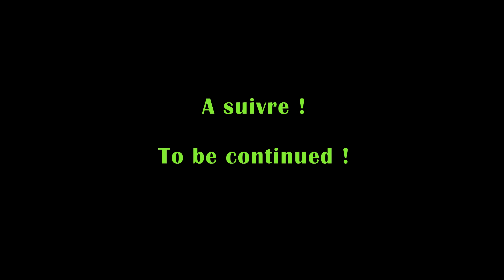Daily Observation 63 - Ballade à la Roche,genou et la main avec des étincelles -TheCrazyHornet-RB4L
Don't forget to watch in HD 720p or 1080p!

Music DIYS -